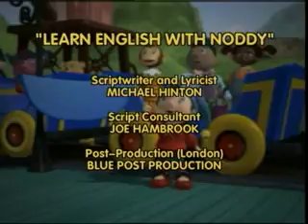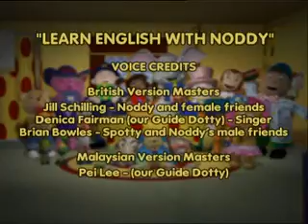VCD04 Noddy dan Perlawanan Bolasepak x264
Noddy dan Perlawanan Bolasepak